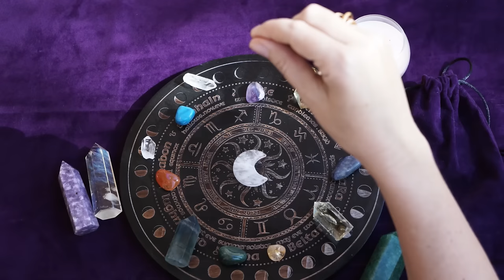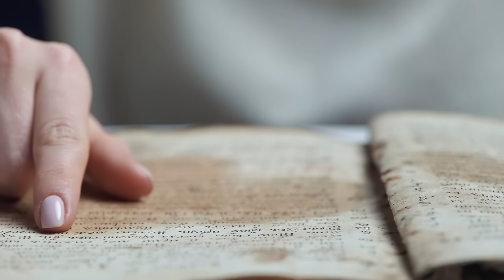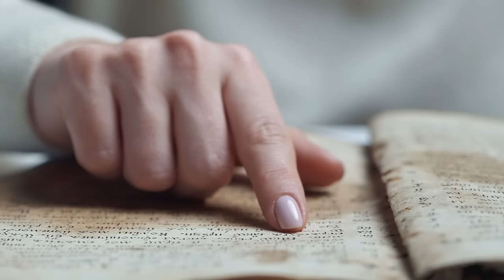BIGFOOT AND PARANORMAL ENCOUNTERS FROM MISSOURI | HELL HOUND ENCOUNTER BY A CATHOLIC CHURCH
In this episode, Dianne from St.Louis County Missouri shares her paranormal and cryptid experiences that she has had throughout her life! She describes seeing a black K-9 with longer hair around its neck run through a Catholic church parking lot! She has had a lot of paranormal activity as well and claims it is due to negative energy, thoughts, and dabbling with things such as the satanic bible and astrology. Could it be possible that the occult could be causing doorways and portals to open thus unleashing paranormal, cryptid, and UFO activity? People have claimed that even government and political figures dabble with the occult to achieve the status they have in their lives... We must remain open-minded and that is why the channel is called "Sasquatch Theory" as we must explore every area and topic to understand what is truly going on! Thanks